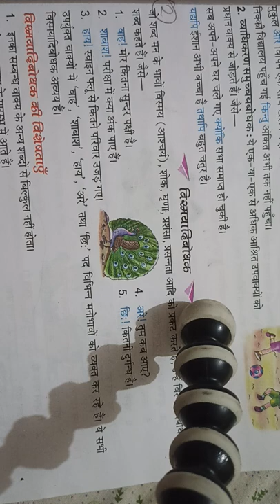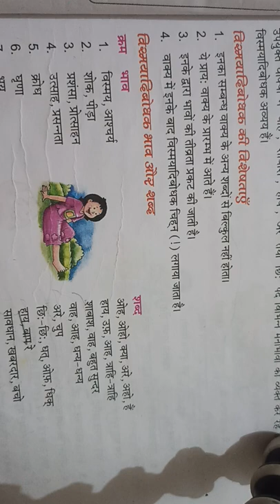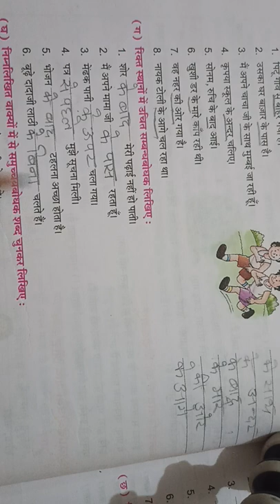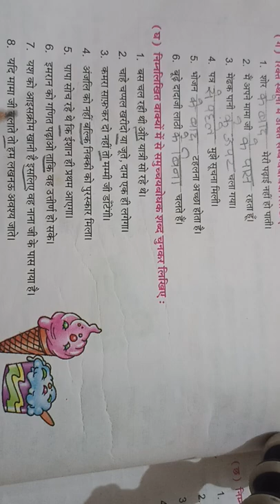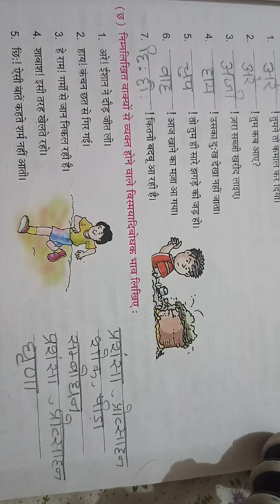LEC 2, CH 13, HINDI 2ND, CLASS 6TH, SARITA BHADAURIA